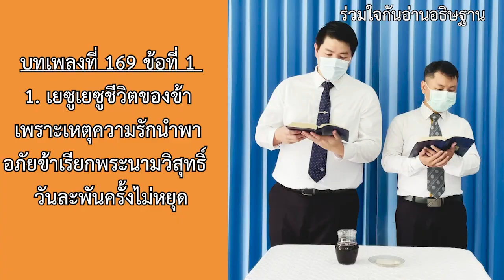LT2304_ประชุมหักขนมปัง[วันที่ 22 ม.ค. 2023]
ประชุมหักขนมปัง[วันที่ 22 ม.ค. 2023]
เพลง 169, 177, 40